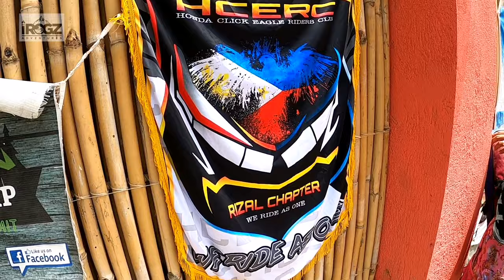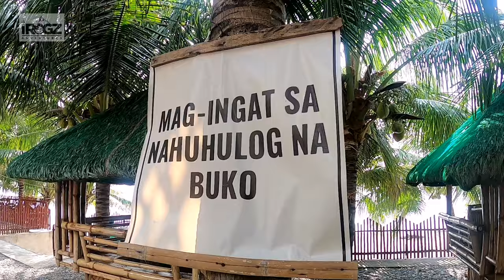Vlog #21 HCERC Collab Anniversary Ride | Honda Click | GoPro | Motovlog | Lobo Batangas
As a Moto-Camper, we are part of a huge group called HCERC or Honda Click Eagles Riders Club (we used to have Honda Click check out our Vlog #14 Layong Bilog, here's the Although we changed our model, they still welcomed us with open arms and this September we celebrate the 1st anniversary of HCERC Laguna Chapter.  We were enthralled to experience longer distance motor ride and to make it more meaningful, we were accompanied by our fellow Chapters from Rizal and National level.

Our accommodation was at La FranCia resort, Sitio Malagundi Brgy Balibago Lobo, Batangas you may visit their FB page for more information.

Our tadpole tent broke but was able to set up despite of the minor issue.  Update: we were able to buy replacement pole and its now working like before. Thank you Apexus Philippines

Lord God thank you for keeping us safe and for providing us with wonderful weather.   To God Be the Glory in Christ Jesus!

Tadpole tent needs order at Apexus Lazada link: Shop online with TERI.ph now! Visit TERI.ph on Lazada.